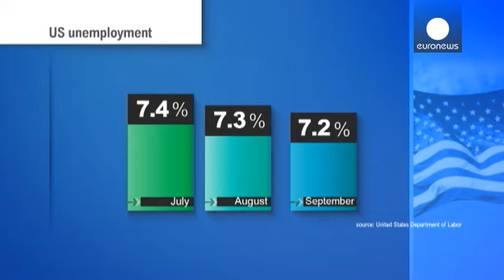نمو متباطئ للعمالة في الولايات المتحدة - economy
أرباب العمل في الولايات المتحدة أضافوا مائة وثمانية...

أرباب العمل في الولايات المتحدة أضافوا مائة وثمانية وأربعين ألف وظيفة جديدة في أيلول/سبتمبر مما خيب الآمال مع تباطؤ نمو العمالة منذ الصيف.
المسح الرسمي الذي يتابعه المراقبون باهتمام كبير كان من المقرر  أن يصدر في الرابع من تشرين الأول/ أكتوبر، ولكنه تأخر بسبب الإغلاق الحكومي.

وزارة العمل قالت إن معدل البطالة انخفض إلى سبعة واثنين مئوية من سبعة وثلاثة في المائة.
تنبؤات المحللين تحدثت عن إضافة مائة وثمانين ألف وظيفة جديدة الشهر الماضي، لكن الشركات أضافت مائة وستة وعشرين ألفاً، في حين أوجدت كل من الحكومة الاتحادية وحكومات الولايات والإدارات المحلية اثنين وعشرين ألف وظيفة جديدة.

مقاييس أخرى لسوق العمل في أيلول/سبتمبر كانت متباينة، حيث لم يتغير متوسط ​​ساعات العمل الأسبوعية، أي أربعة وثلاثين ساعة ونصف، إذ زاد أرباب العمل في كثير من الأحيان ساعات العمل للعمال الموجودين قبل إضافة جدد، كما ارتفع متوسط ​​الدخل في الساعة بواقع ثلاثة سنتات إلى أربعة وعشرين دولاراً وتسعة سنتات.